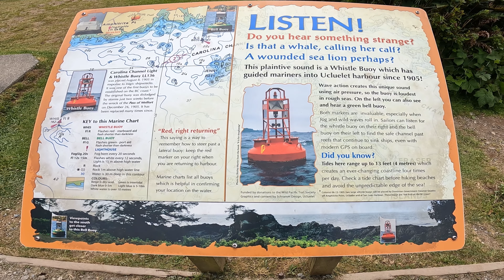Vlog#281 Vancouver Island Bären unheimlicher Nebel und Victoria Ucluelet Pacific Rim